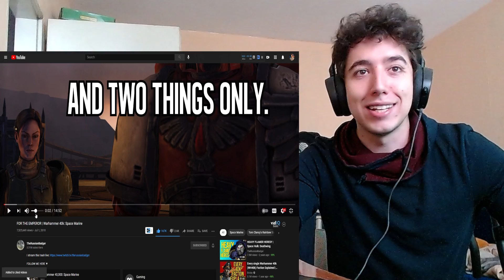FOR THE EMPEROR | Warhammer 40k: Space Marine By TheRussianBadger Reaction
People said to check out some of his earlier stuff so here we are with a game i am looking forward to playing Warhammer 40k:Space Marine

Video by @TheRussianBadger

About me.
We are going to be reacting to some cool stuff hololive,nijisanji,vshojo,warhammer40k,anime,games.music.sports,vtubers,educational videos,history all sorts of things really . I have a lot of different intrests hope yall enjoy as much as i do !